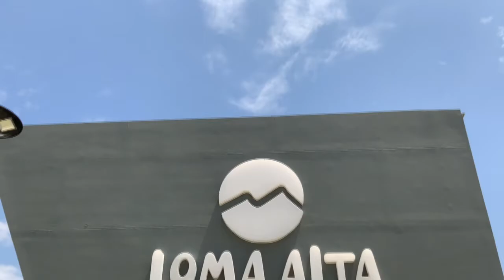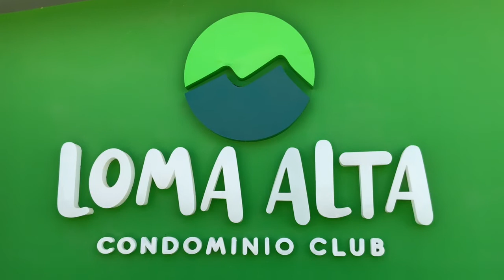[LOMA ALTA, LA OPORTUNIDAD PERFECTA PARA EL SUEÑO DE LA CASA PROPIA]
La necesidad de vivienda en Piura es cada vez mayor y las ofertas inmobiliarias están a la orden del día. Pero no siempre, cumplen con las expectativas de los usuarios.
Capera Inmobiliaria lanza al mercado el proyecto de Condominio Club Loma Alta, una oportunidad para el sueño de la casa propia ubicada en una zona exclusiva de Los Ejidos.